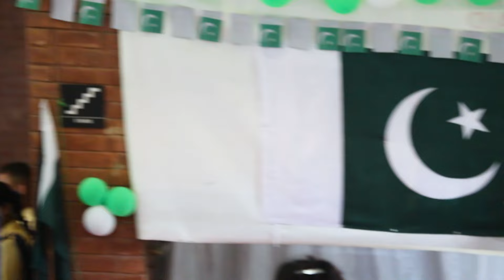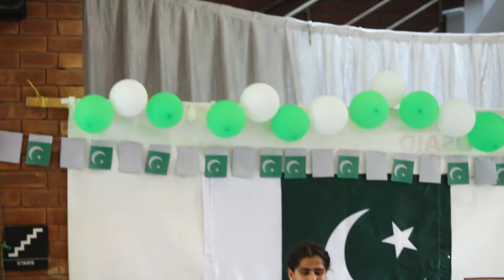Celebrating 77 years of freedom and unity - Pakistan’s 77th Independence Day celebrations.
Celebrating 77 years of freedom and unity, our students shone brightly during Pakistan’s 77th Independence Day celebrations. The event featured a flag-hoisting ceremony, powerful speeches, captivating singing, and an energetic band performance. Their heartfelt tribute reflects the unity and resilience that define our nation’s strength and pride. We were honored to have Mr. Amir Saeed Bhatti, CEO and Founder of Khudii Welfare Organization, as the chief guest, gracing the occasion with his presence.